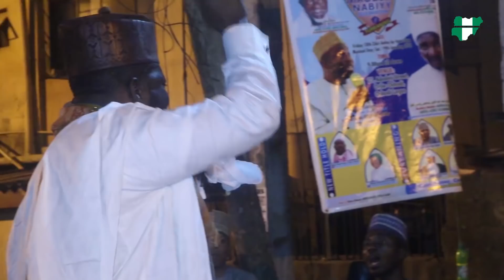PATAKI SUFI - Fadilatu Sheikh Abubakri Issah Olayinka (SAIFU L QUOIRIYAH) 2019 latest lectures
PATAKI SUFI - Fadilatu Sheikh Abubakri Issah Olayinka (SAIFU L QUOIRIYAH)